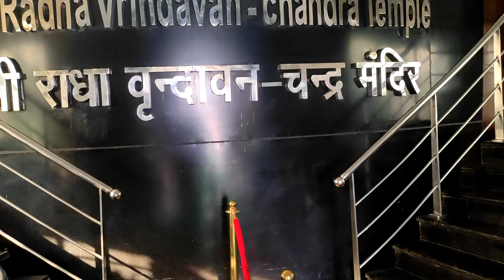The Akshaya Patra Temple | Chandrodaya Temple Vrindavan | World Tallest Temple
The Akshaya Patra Temple#Chandrodaya Temple Vrindavan#Agra Famous Places to Visit 2022# Taj Mahal Agra Budget Trip#Fatehpur Sikri#Travel with Me

please watch Akshaya Patra temple and chandrodaya Temple with me

कृपया मेरे साथ अक्षय पात्र मंदिर और चंद्रोदय मंदिर देखें

MyTaj Mahal Trip

This Video Is my Latest Agra Taj Mahal trip video.

In this video, you will get all the required information that you must need to know before making your trip of Taj Mahal and Agra.

Taj Mahal open Time - 8 am to 6 pm
Ticket - 50 RS /PERSON
Inside of museum  = 200 rs per person

Travel with me YouTube Channel

I love Traveling and like to share my travel experience with lots of important information which can help you while travel at same Places .Like Food ,Stay, things to do , Must Visiting Paces .Tickets and Timing etc.

मुझे यात्रा करना पसंद है और मैं अपने यात्रा अनुभव को बहुत सी महत्वपूर्ण सूचनाओं के साथ साझा करना पसंद करता हूं जो एक ही स्थान पर यात्रा करते समय आपकी मदद कर सकती हैं। जैसे भोजन, रहना, करने के लिए चीजें, यात्रा की गति। टिकट और समय इत्यादि।